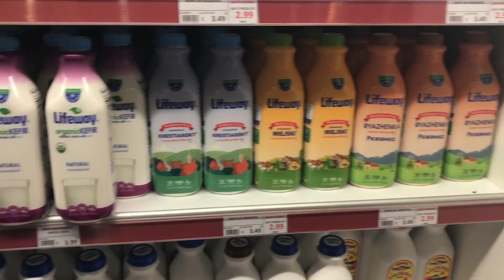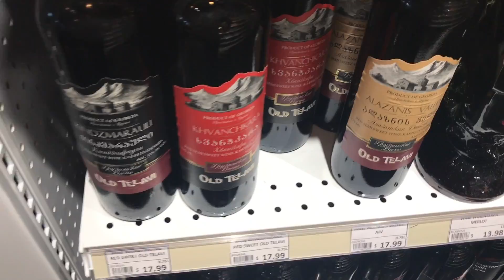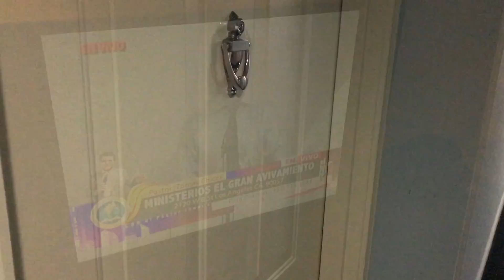Где живут русские в Майами. Санни Айленд Бич, США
Привет из Майами (как только не пишут в поисковике - Маями, Майями и тп). Представляем вашему вниманию, так сказать, русский район города Майами - Санни Айленд Бич. Хотя, номенклатурно это отдельный город пол часа езды от Майами и Майами бич. Именно здесь расположилась третья по величине русская или, правильнее, русскоязычная диаспора в США после Брайтон Бич и Вэст Голливуда. Давайте смотреть, где живут русские в Майами и как выглядит их жизнь...

Друзья и приверженцы , вы можете реально содействовать  развитию и продвижению нашего канала

в ролике прозвучала композиция Jay Ray Beyond The Past